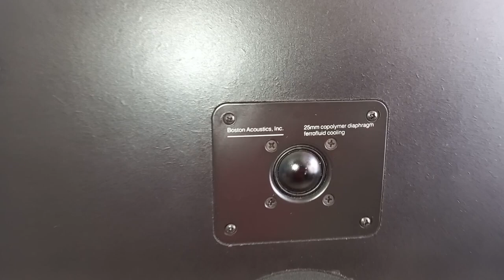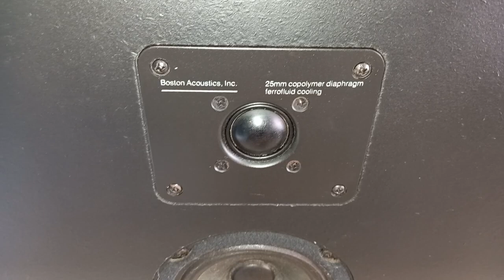ทดสอบลำโพงวินเทจUSA 3ทาง90dBสวยคลาสิคเสียงดี BOSTON ACUOUSTICS A150 SERIES แรก MADE IN USA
คู่นี้11500ครับของดีหายากครับสุดยอดเสียง สมศักดิ์ศรีลำโพงอเมริกันครับ MADE IN USAแท้แท้ครับใช้งานได้ปกติดังดีทุกดอกรุ่นนี้เสียงดีมากได้รับรางวัลมากมายในต่างประเทศมีข้อมูลมากมายลองหาข้อมูลดูนะครับ เสียงดีมากครับเบสดีหนักแน่นนุ่มนวลกระชับมีมวล กลางชัดเจนแหลมสดใสสะอาดรายระเอียดดีมากมากฟังเพลงเพราะตามสไตร์ลำโพงอเมริกันครับในเวปมีข้อมูลมากมายครับฝรั่งก็เล่นเยอะครับ ตู้โดยรวมสภาพสวยอีกข้างมีตำนิตามอายุครับ  ดอกเบส ขนาด 10นิ้ว กรวยกระดาษขอบโพมสภาพดี ดอกกลางขนาด 4.5นิ้วกรวยกระดาษขอบผ้า พิเศษเสียง แหลม SEAS นอร์เวย์ ครับโดมผ้าขนาด1.5นิ้วครับให้เสียงดีมากมาก ตู้สูง 79ซม กว้าง 40.5ซม ลึก20ซม ทนกำลังขับได้ถึง 100W ที่ 8 OHM 90 dB ขับง่าย เบสลงลึกถึง 36Hzแหลมขึ้นได้ถีง 25KHz  หนักข้างละประมาณ19โลครับ ขาย 11500 หายากอยู่ครับรุ่นนี้ใครได้ไปฟังแล้วติดใจครับ USAแท้แท้ใครสนใจติดต่อ 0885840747 LINE vira95418